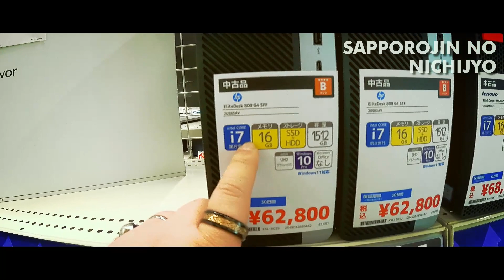02/01 パソコンショップ DO-MUに行く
パソコンショップ DO-MU
札幌市白石区中央１条３丁目2番35号

らぁめん ぶんた。　様

撮影機材

SONY ZV-1G

GoPro HERO9